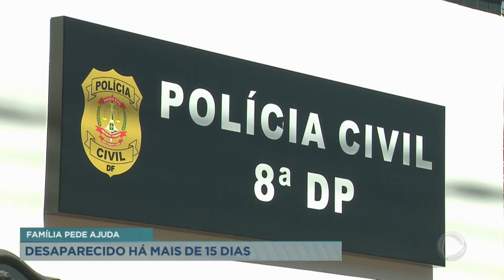Homem com problemas mentais está desaparecido há mais de 15 dias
Fabiano Ferreira Pinto, 40 anos, está há 15 dias desaparecido. No dia 29 de outubro deste ano, ele saiu para trabalhar, mas o seu chefe avisou que ele não apareceu no local.  Fabiano deixou todos os pertencentes em casa como a carteira e remédios. Ele faz tratamento contra depressão e deixou todos os medicamentos em casa. A esposa dele demonstra preocupação, eles moram em Brasília há apenas 10 meses. A polícia investiga o caso.